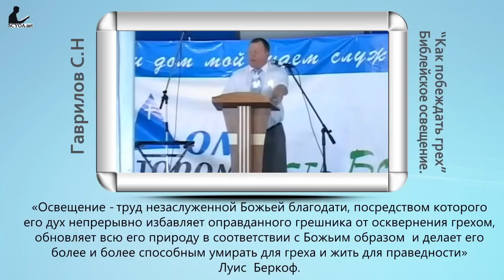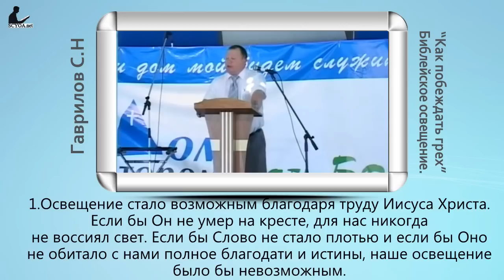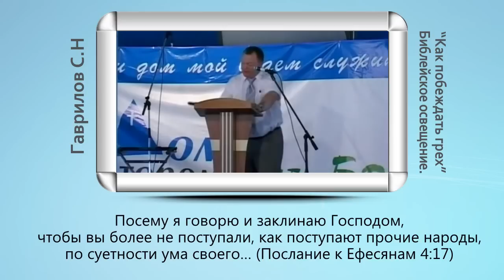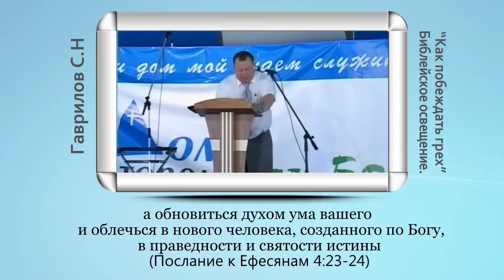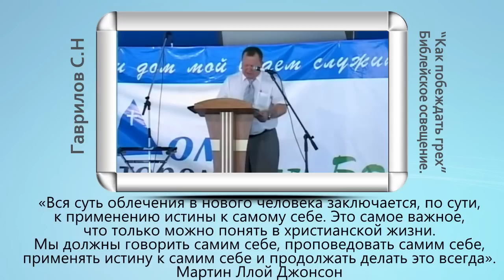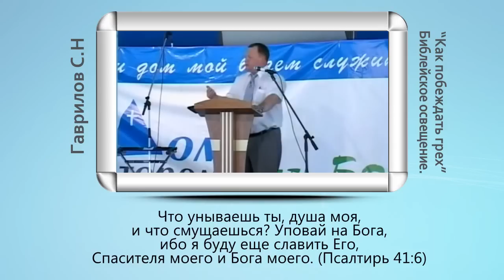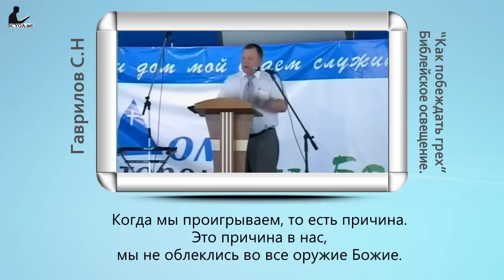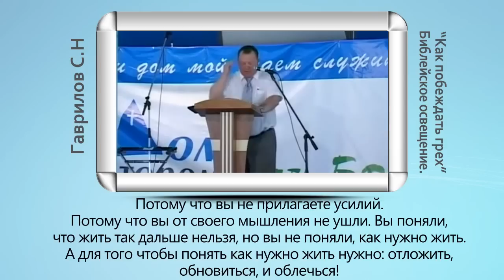Гаврилов Сергей Н. - Библейское освещение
Этот семинар вел Гаврилов Сергей Николаевич на конгрессе в Омской области. Он уже в вечности, но семинар еще больше становится актуальным для нас. оригинальное видео